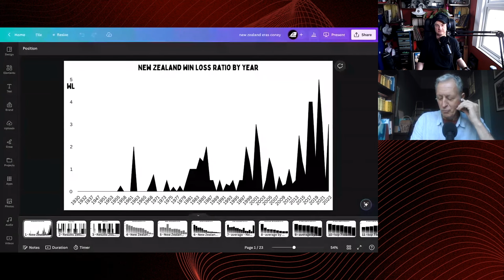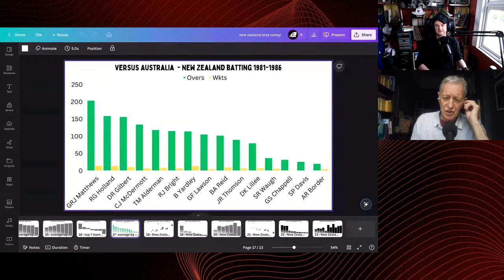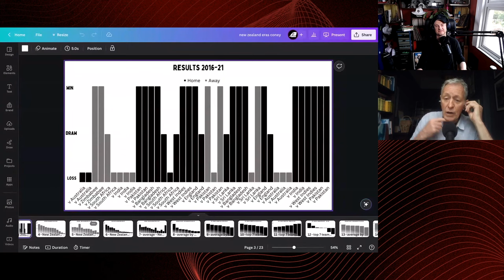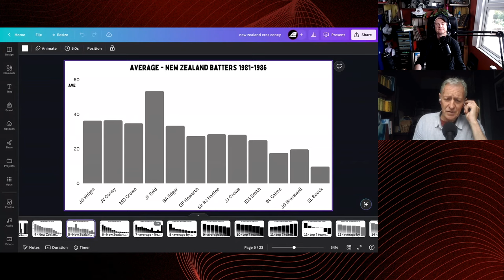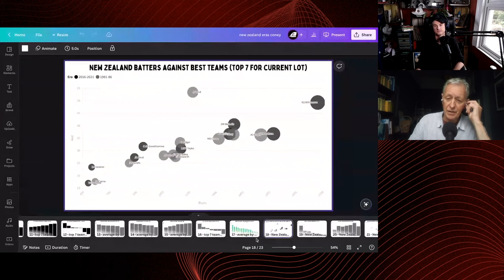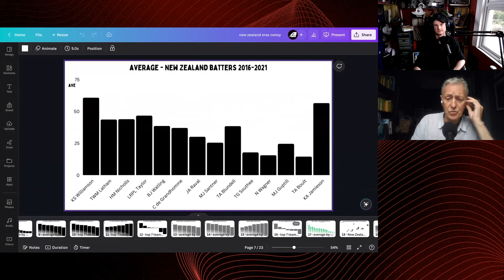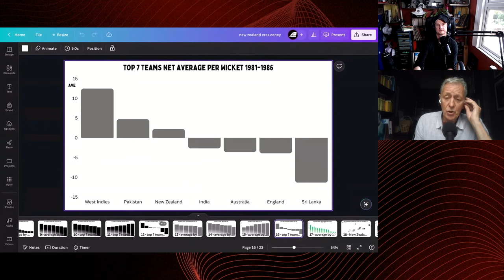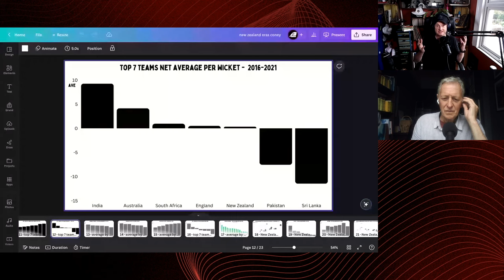Jeremey Coney on the two greatest New Zealand eras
This episode of Red Inker we talk about the greatest New Zealand teams ever from the early 80s and the winner of World Test Championship. To do it, we get on former New Zealand Test captain Jeremey Coney. We talk about the Underarm ball,  draws, the West Indians, modern spinners, Richard Hadlee, Tim Wigmore, Kane Williamson and how gravediggers talking to teachers built New Zealand cricket.

This podcast is edited and mixed by Ishit Kuberkar, he's